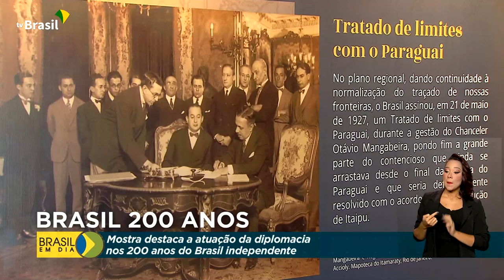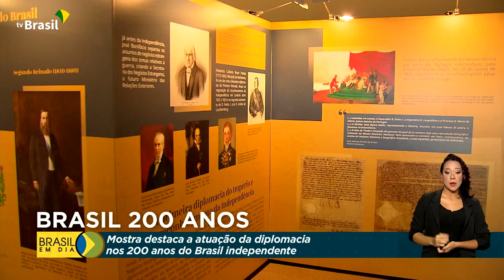Cultura | Exposição Bicentenário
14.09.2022 - Uma exposição no Palácio Itamaraty, em Brasília/DF, destaca a atuação da diplomacia brasileira no processo da Independência do Brasil, que acabou de completar 200 anos.